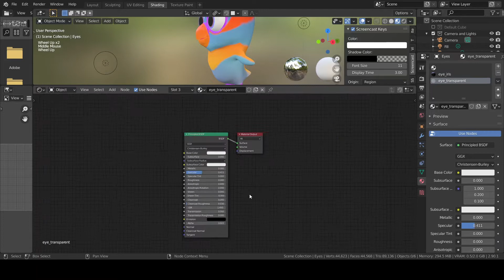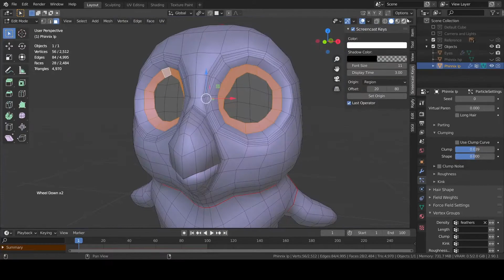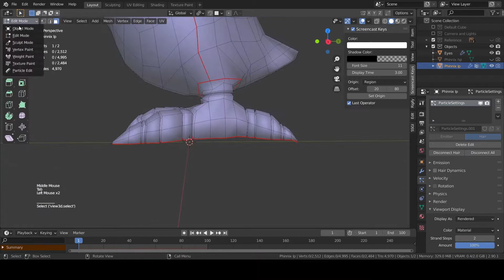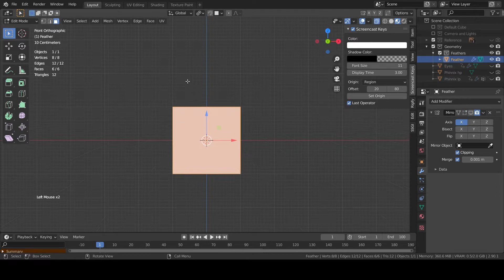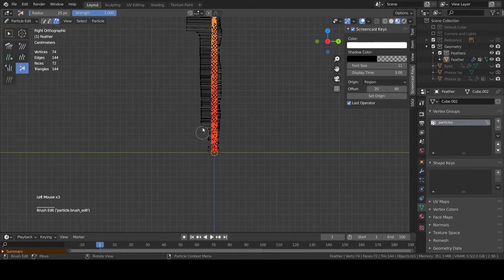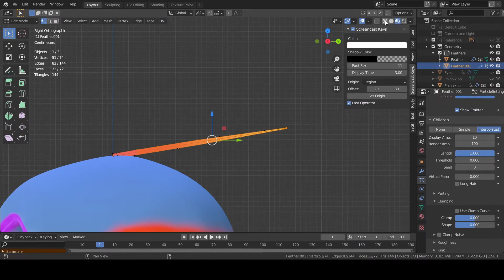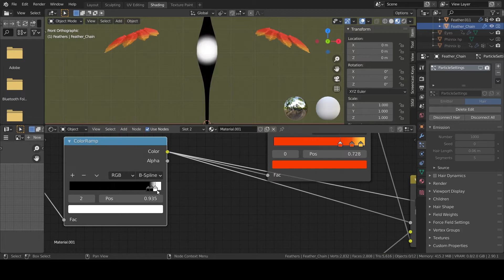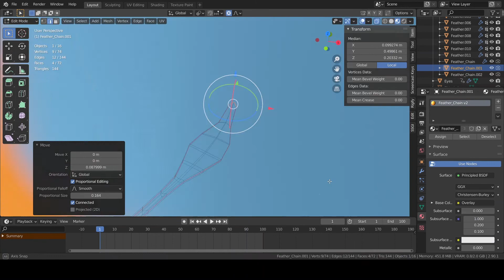How I made my Intro in Blender || #6 FEATHERS with PARTICLE SYSTEM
Hello everyone
Welcome to another video of this series!

In this video I'm gonna create down and flight feathers using particle systems!

I hope you will still be part of this journey and in that case

See you!